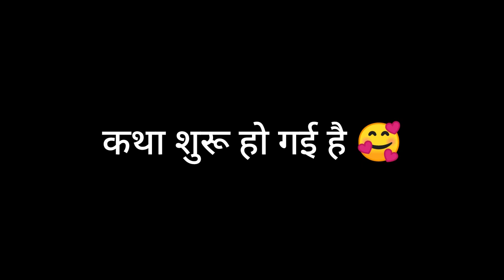Happy Diwali in Advance❤ || @alkachauhan904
Happy Diwali in Advance❤ || ‎@Alka Vlogs Channel